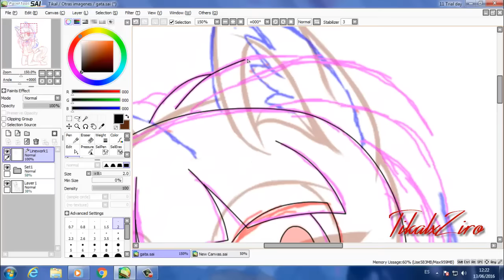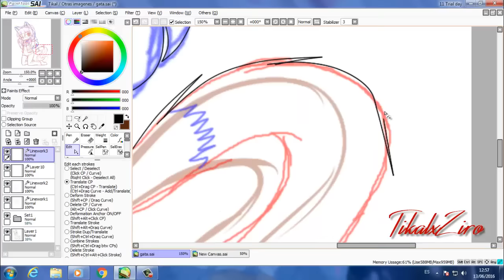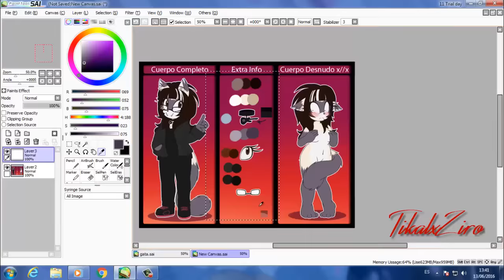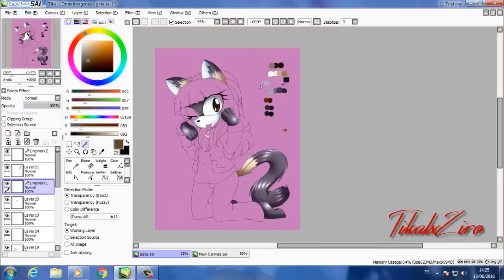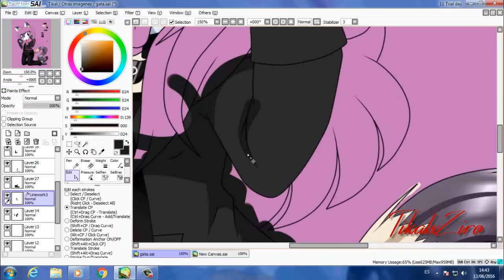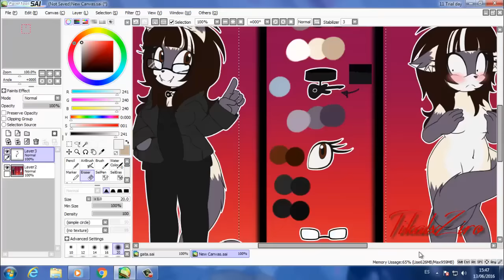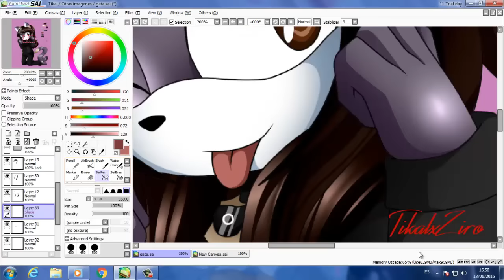Speed Paint - Paula Anthonella the siamese cat [Commission]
LEER DESCRIPCIÓN

Songs:
Nightcore - Meteor Light (Senki Zesshou Symphogear)
Nightcore - LOVE TROOPER (Puri Para)